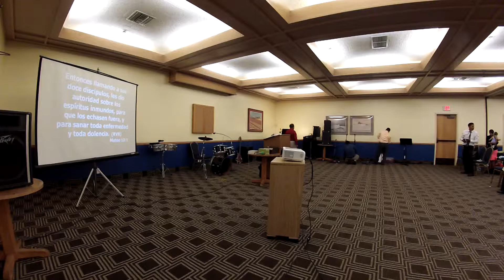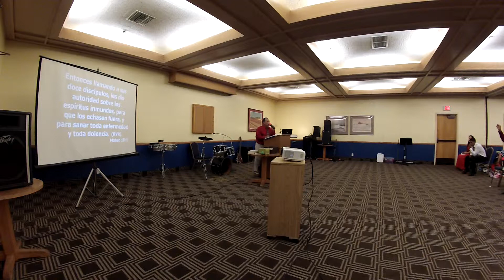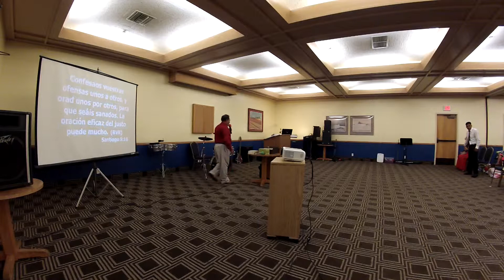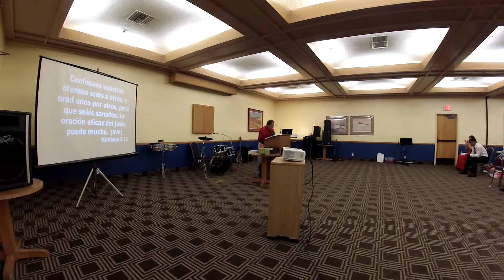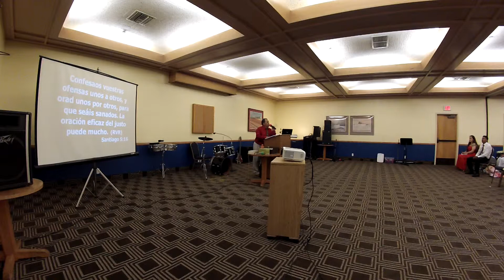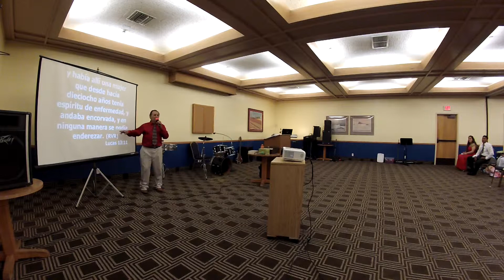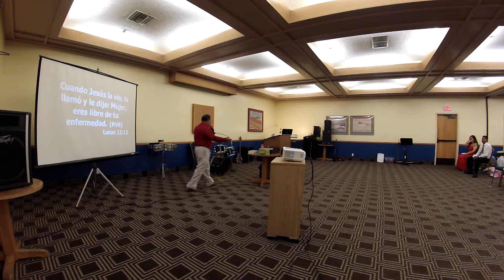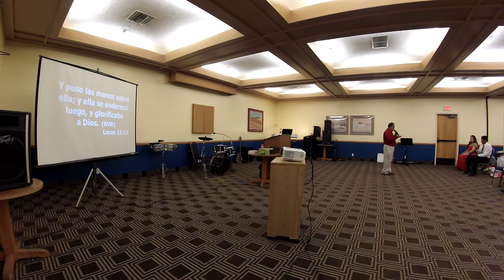PASTOR RAFAEL CABRERA.COMO SANAR LAS ENFERMEDADES